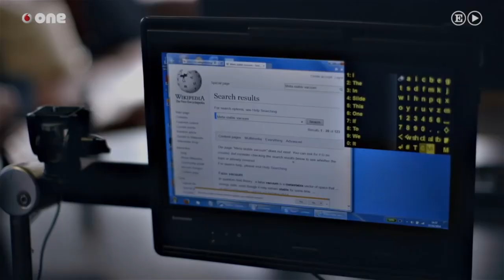ASÍ FUNCIONABA LA SILLA de STEPHEN HAWKING, NO LO PODRÁS CREER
3.- SIGUENO EN NUESTROS FACEBOOK